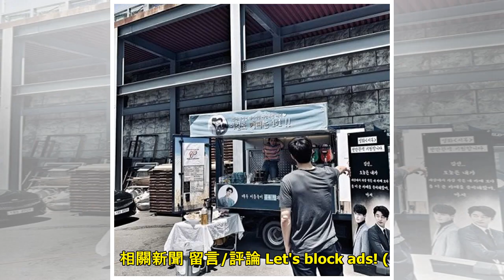李棟旭給孔劉新片《徐福》片場送去咖啡車 去年孔劉也給李棟旭送過哦！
明星   2019年5月24日   星期五10:56   Sani   這對《鬼怪》CP一直都有互動耶！ 什麼時候還能看到孔劉和李棟旭本人一起出現呢？ 孔劉近日正在拍攝電影《徐福》，昨日，所屬社SOO...